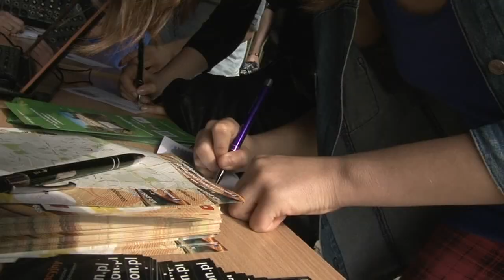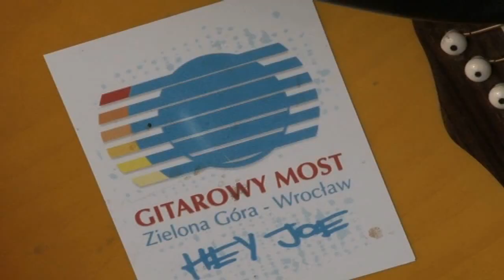Kulturalne Puzzle (08 05 2014) Most Gitarowy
Kulturalne Puzzle (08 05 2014) Most Gitarowy Zielona Góra